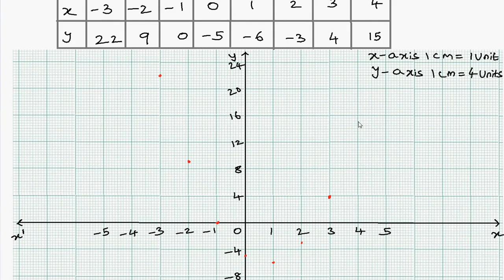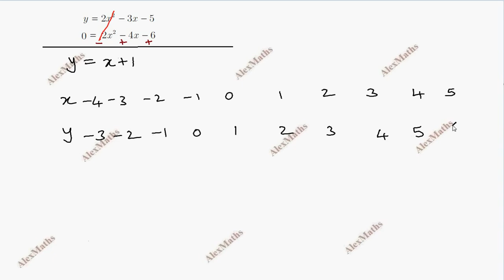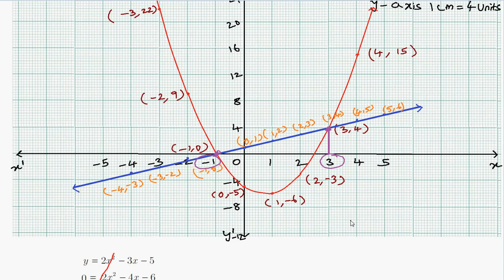TN 10th std Maths Chapter 3 Algebra Exercise 3.16 Q.No.7 TN New Syllabus